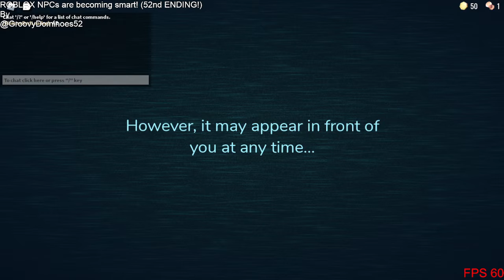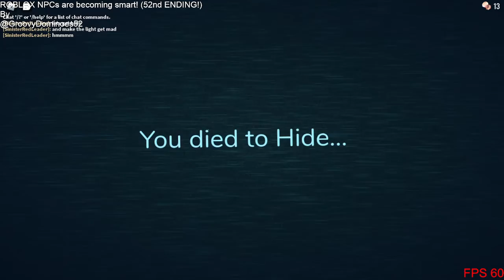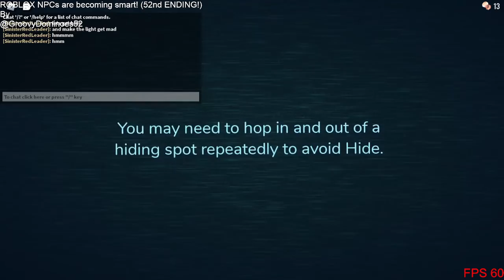Making a Shop | Wot